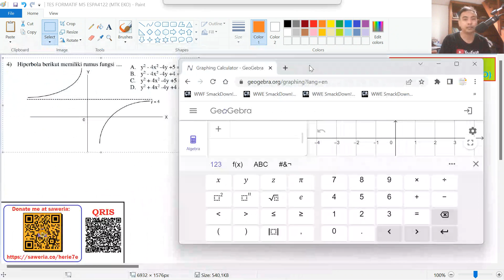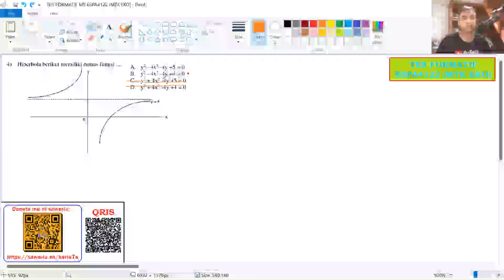Pembahasan Modul 5 Kegiatan Belajar 2 | Matematika Ekonomi (ESPA4122) Edisi 2 Universitas Terbuka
Di video berisi pembahasan mengenai Tes Formatif dari Kegiatan Belajar 2 (Fungsi Kuadratik) dalam Modul 5 (Fungsi NonLinier) untuk Bahan Ajar (BA) Matematika Ekonomi (ESPA4122) Edisi 2 Universitas Terbuka.

Timeline:
1. Nomor 1 (00:00)
2. Nomor 2 (04:32)
3. Nomor 3 (14:28)
4. Nomor 4 (24:54)
5. Nomor 5 (27:24)